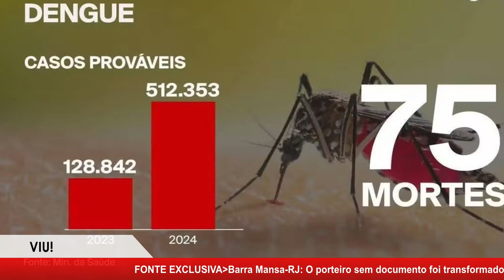CASOS DE DENGUE NO ESTADO DO RIO AUMENTAM 56% EM UMA SEMANA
O estado do Rio de Janeiro registrou 39.311 casos prováveis de dengue e três óbitos de janeiro a 12 de fevereiro desse ano. Os dados são do Painel Monitora, da Secretaria de Estado de Saúde. Chama a atenção o aumento expressivo em apenas uma semana. No último balanço, em 5 de fevereiro, eram 25.136 casos. Ou seja, houve 14.175 novos registros, crescimento de 56%.